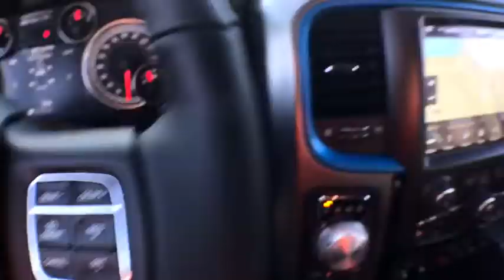2018 Ram 1500 Milford, Franklin, Worcester, Framingham MA, Providence, RI 18-363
2018 Ram 1500 Sport - Stock#: 18-363 - VIN#: 1C6RR7MTXJS213741

Imperial CDJR
18 Uxbridge Rd

Transparency is our goal. The Our Cost Price includes current manufacturer rebates and our Imperial Trade Assistance Bonus of $1,000 for qualifying 2007 or newer retailable trades. Our Cost is not a selling price but reflects our best effort to convey our actual cost. Price does not include tax, title, registration, and documentation fee or other applicable fees. Vehicle must be paid in full and take same day delivery from dealer stock and may require financing with manufacturer source. Our internet pricing is for our market area only. Price cannot be combined with any other discounts or promotions. Not responsible for typographical or pricing errors. May include vehicle demonstrators. Stock photos may be used and picture may not reflect actual vehicle. Our RED TAG specials may include additional incentives that you may or may not qualify for and are only available through our phone and internet sales departments. Price subject to change if rebates change. Lease, business and fleet acquisitions may result in a different pricing and rebate structure. Call or email our internet sales team for the most current rebate information and Imperial discounts. NO WHOLESALERS OR DEALERS.